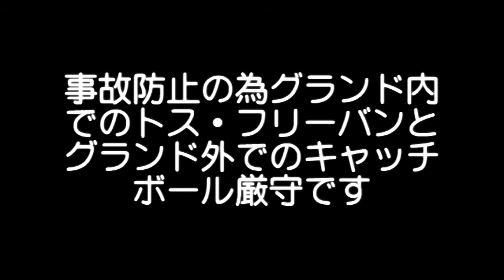草野球大会 | 2011/3/27 | トーフレ対クラボウ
第64回大阪北リーグ野球大会・万博スポーツ広場・3月13日 第2面 09:10開始 トーフレ対クラボウの 対戦ビデオ　主催 大阪北リーグ軟式野球連盟